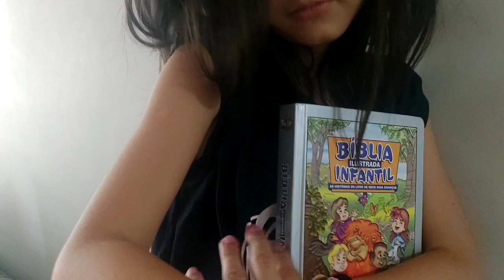Apresentação sobre Obedecer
Oi, gente...